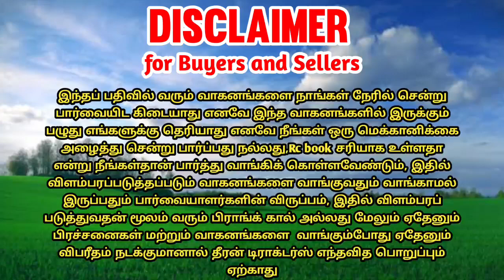New holland 3600 tractor for sales | tractor sales in tamilnadu || theeran tractors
நமது தீரன் டிராக்டர்ஸ் யூடுப் சேனலில் தங்களது விவசாய பொருட்கள் கருவிகள் மற்றும் ஆடு மாடு போன்ற கால்நடைகளையும் விற்பனைக்காக விளம்பரப்படுத்துவோம்

தீரன் டிராக்டர்ஸ்ஐ பொறுத்தவரையில் மிகக் குறைந்த விலையில் விற்பனைக்கு உள்ள டிராக்டர்களின் மட்டுமே விளம்பரப்படுத்துவோம், நமது தீரன் மீடியா மக்களிடையே நல்ல நம்பிக்கை பெற்ற சேனலாகும் ஆதலால் இறுதிவரை விவசாயிகளுக்கு என்று நமது சேனல் இயங்கும்